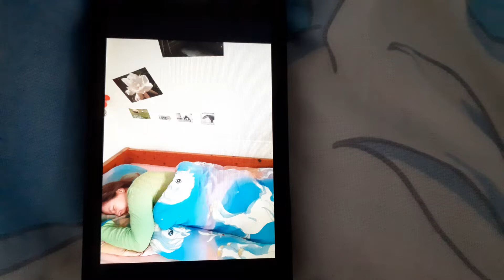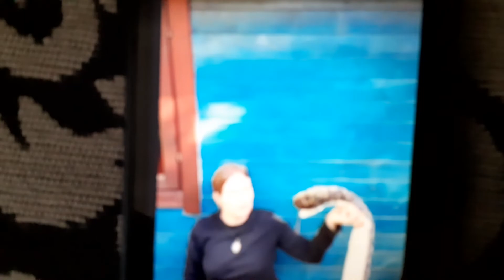Vlog. Foto Challenge: American gothic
SUPER ! Ich darf bei der Foto Challenge mitmachen von
"Till und sein Vlog" und
"Alltagsvlog"

Musik: 1. Star Wars - Main Theme (No Copyright) vom Kanal Karol Nidecki
3. 'Birdy' by Typical | Party Music (No Copyright) vom Kanal Breaking Copyright - Music for youtube videos